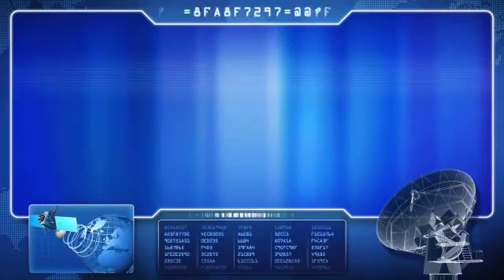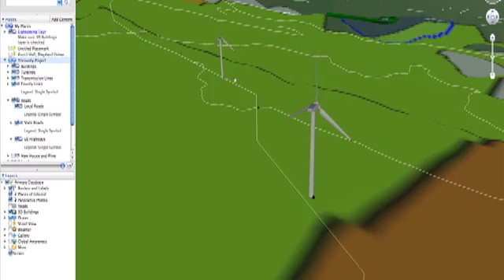Geostellar Capabilities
Geostellar provides subscription intelligence streams on renewable resource supply for sustainable development. We apply big-data geomatics to produce high-resolution models of solar, wind, water and biomass on a global, regional and local level. Geostellar serves energy producers, public administrators, property owners, industrial suppliers and financial services firms with accurate, timely and actionable Earth intelligence.